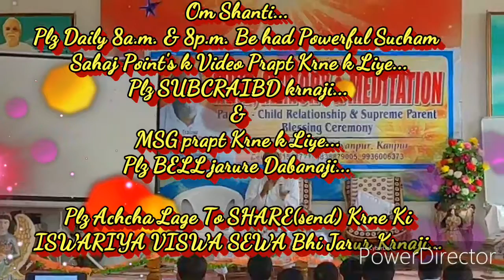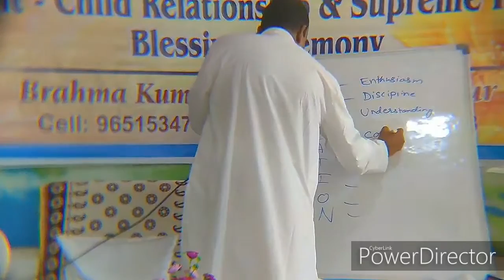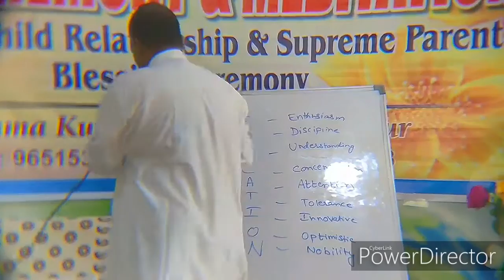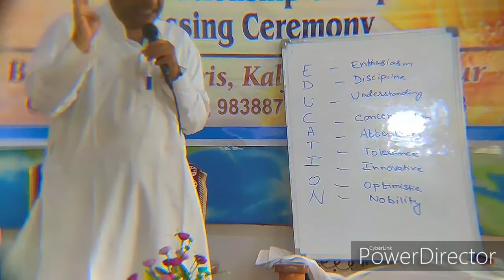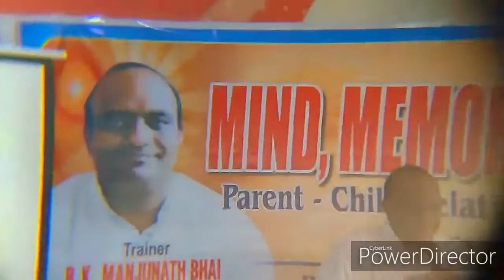EDUCATION हर शब्द का अर्थ, जो दिमाग खोल दे... By राजयोगीB.K.मंजूनाथ भाईजी,बंगलौर